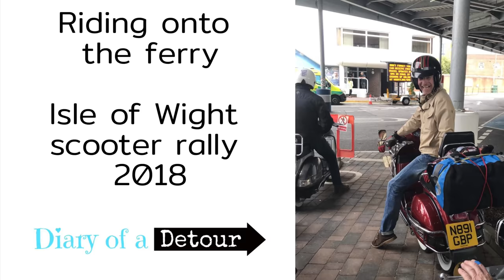Isle of Wight Scooter Rally 2018 - Boarding The Ferry In Portsmouth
For the first time we boarded the ferry via the new ramp onto the upper deck. This momentous occasion was captured on my GoPro and although the helmet mount wasn’t in the most perfect place it did the job!

Read more about the rally and see some of the awesome photos I took here :